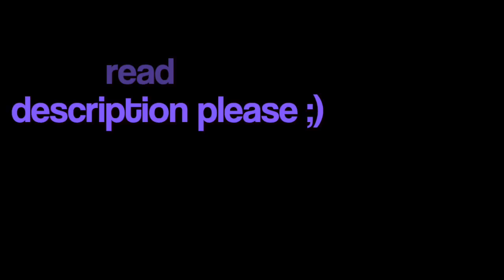Troye Sivan Wild XXYYXX remix//dollsm//eah//mh